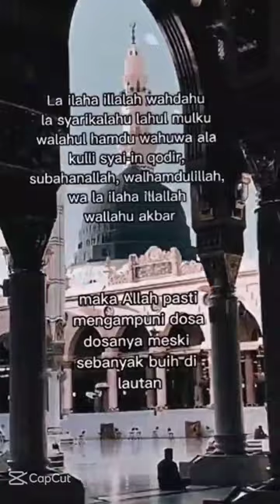Sebarkan dan baca